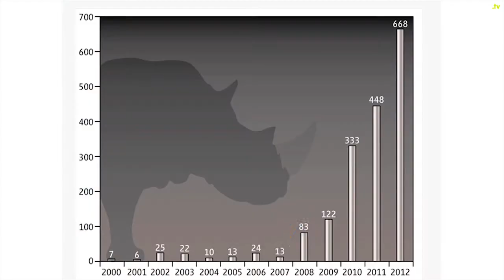La corne de rhinocéros légalisée ?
La lutte contre le braconnage des rhinocéros à l'ordre du jour de la Convention sur la conservation des espèces en danger à Bangkok, les abeilles sauvages plus efficaces pour la pollinisation que les abeilles domestiques, la création d'une oreille imprimée en 3D et l'étude très scientifique de la cérémonie des Oscars... L'essentiel de l'actualité scientifique avec Caroline Ando, journaliste à Science Actualités.